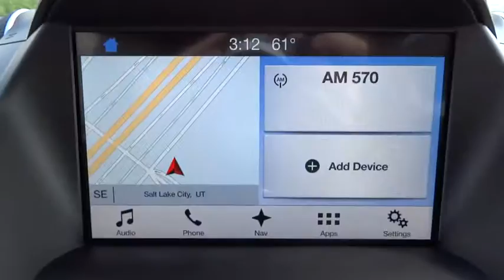2017 Ford Escape Salt Lake City, Murray, South Jordan, West Valley City, West Jordan, UT 40002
2017 Ford Escape

Contact LHM Super Ford SFO today for information on dozens of vehicles like this 2017 Ford Escape SE 4WD.This Ford includes:* ENGINE: 2.0L ECOBOOST  * 4 Cylinder Engine  * Gasoline Fuel  * Turbocharged* SE LEATHER COMFORT PACKAGE  * Power Passenger Seat  * Heated Mirrors  * Leather Steering Wheel  * Passenger Adjustable Lumbar* LIGHTNING BLUE* TRANSMISSION: 6-SPEED AUTOMATIC W/SELECTSHIFT (STD)  * Transmission w/Dual Shift Mode  * A/T  * 6-Speed A/T* POWER LIFTGATE  * Power Liftgate  * Remote Trunk Release* VOICE-ACTIVATED TOUCH SCREEN NAVIGATION SYSTEM  * Navigation System* EQUIPMENT GROUP 201A  * WiFi Hotspot  * AM/FM Stereo  * Blind Spot Monitor  * MP3 Player  * Rear Parking Aid  * Luggage Rack  * Satellite Radio  * Auxiliary Audio Input  * Cross-Traffic Alert*Note - For third party subscriptions or services, please contact the dealer for more information.*Want more room? Want more style? This Ford Escape is the vehicle for you. Want to brave the road less traveled? You'll have the 4WD capabilities to do it with this vehicle.Where do you need to go today? Just punch it into the Ford Escape on-board navigation system and hit the road.
ENGINE: 2.0L ECOBOOST  -inc: auto start-stop technology  GVWR: 4 840 lbs  3.07 Axle Ratio,EQUIPMENT GROUP 201A  -inc: SE Technology Package  One-Touch-Up/Down Front & Rear Windows  9 Speakers  Black Roof-Rack Side Rails  Reverse Sensing System  BLIS w/Cross Traffic Alert  Halogen Projector Headlamps  LED signature lighting  Power Converter 110V Outlet  SYNC Connect  services for 5 years  Late Availability  SYNC 3 Communications & Entertainment System  enhanced voice recognition  8 center LCD touch-screen  AppLink  911 Assist and two smart charging USB ports,LIGHTNING BLUE,POWER LIFTGATE,SE LEATHER COMFORT PACKAGE  -inc: Power Heated Side Mirrors  Leather Steering Wheel & Shift Knob  10-Way Power Passenger Seat,TRANSMISSION: 6-SPEED AUTOMATIC W/SELECTSHIFT  (STD),VOICE-ACTIVATED TOUCH SCREEN NAVIGATION SYSTEM  -inc: pinch-to-zoom capability  SiriusXM Traffic and Travel Link,Turbocharged,Four Wheel Drive,Power Steering,ABS,4-Wheel Disc Brakes,Brake Assist,Brake Actuated Limited Slip Differential,Aluminum Wheels,Tires - Front Performance,Tires - Rear Performance,Temporary Spare Tire,Power Mirror(s),Rear Defrost,Intermittent Wipers,Variable Speed Intermittent Wipers,Privacy Glass,Rear Spoiler,Power Door Locks,Daytime Running Lights,Automatic Headlights,Fog Lamps,AM/FM Stereo,CD Player,Satellite Radio,MP3 Player,Steering Wheel Audio Controls,Bluetooth Connection,Telematics,Auxiliary Audio Input,Smart Device Integration,Power Driver Seat,Pass-Through Rear Seat,Cloth Seats,Bucket Seats,Driver Adjustable Lumbar,Rear Bench Seat,Adjustable Steering Wheel,Trip Computer,Power Windows,Keyless Entry,Cruise Control,Climate Control,Multi-Zone A/C,Driver Vanity Mirror,Passenger Vanity Mirror,Driver Illuminated Vanity Mirror,Passenger Illuminated Visor Mirror,Floor Mats,Engine Immobilizer,Traction Control,Stability Control,Front Side Air Bag,Tire Pressure Monitor,Driver Air Bag,Passenger Air Bag,Front Head Air Bag,Rear Head Air Bag,Passenger Air Bag Sensor,Knee Air Bag,Child Safety Locks,Back-Up Camera